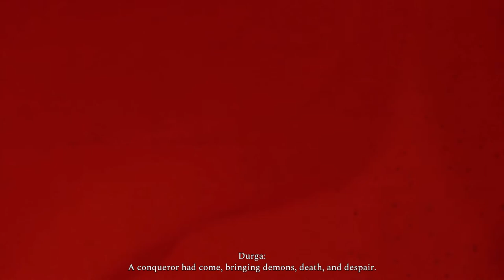Rangda Vs. Raji | Raji An Ancient Epic - Walkthrough 7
In this part, Raji Finally faces the second major boss i.e Rangda. The fight is little tricky at the start.